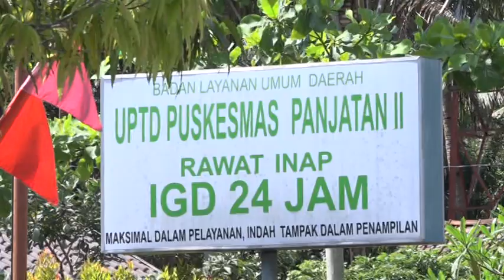Anugerah ASN 2019 - Susilo Ratnawati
Susilo Ratnawati merupakan Tenaga Kesehatan Teladan di Puskesmas Tingkat Nasional Tahun 2017 dengan Inovasi Kerja Sama Lintas Sektor Dalam Akses Sanitasi Masyarakat
“JALIN ASMARA” adalah upaya untuk lebih menggerakkan peran lintas sektor dalam pembangunan kesehatan. Peran masing – masing lintas sektor sudah disepakati dalam loka karya mini lintas sektor. “JALIN ASMARA “ dimulai dengan advokasi kepada Camat tentang hasil evaluasi peran lintas sektor.

“JALIN ASMARA” tahun 2017 dapat meningkatkan akses jamban sehat 100% di wilayah Desa Bojong sehingga dapat Deklarasi Stop Buang Air Besar sembarangan dan menurunkan angka kejadian penyakit diare sebesar 45,28%.